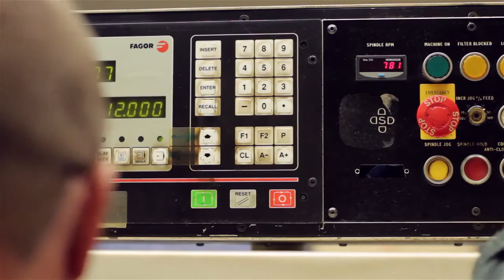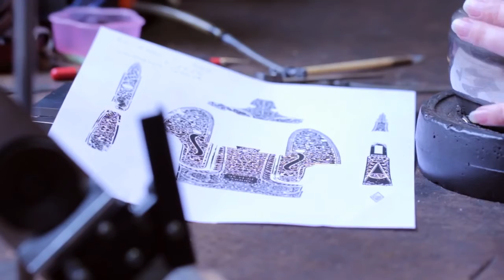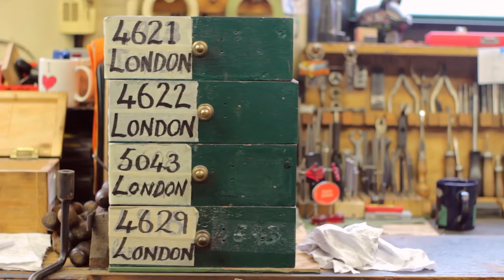The Ultimate in Gunmaking Craftsmanship from Holland & Holland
Holland & Holland has long been known for their craftsmanship and gunmaking abilities. Learn more about the gun making process and the fine sporting arms of Holland & Holland.